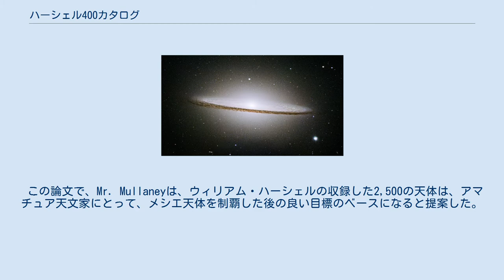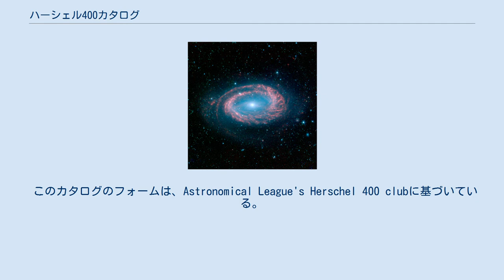ハーシェル400カタログ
ウィリアム・ハーシェル
ジョン・ハーシェル
ハーシェル400カタログ（Herschel 400 catalogue ）は、ウィリアム・ハーシェルが選定した星雲目録の中から、1980年頃にフロリダ州のAncient City Astronomy Club in St. Augustineの会員であるBrenda F. Guzman (Branchett)、Lydel Guzman、Paul Jones、James Morrison、Peggy Taylor、Sara Saeyが選んだ部分集合である。
彼らは、ピッツバーグのJames Mullaneyがスカイ&テレスコープ誌に投稿した論文を読んで、カタログの作成を決意した。
 この論文で、Mr. Mullaneyは、ウィリアム・ハーシェルの収録した2,500の天体は、アマチュア天文家にとって、メシエ天体を制覇した後の良い目標のベースになると提案した。
 ハーシェル400カタログは、1864年に5000個の天体を収録したジョン・ハーシェルのジェネラルカタログの部分集合となっており、従ってニュージェネラルカタログの部分集合ともなっている。
 このカタログのフォームは、Astronomical League's Herschel 400 clubに基づいている。
 ハーシェル400カタログ天体の分布 Red = 銀河, Green = 星雲, Yellow = 星団 ハーシェル400カタログには、現在ではメシエ天体の一部であると考えられている天体もいくつか含まれている。
例えば、シャルル・メシエは生存中にM104からM110までを出版することはなく、これらは20世紀に付け加えられたものである ハーシェル400カタログは、カルドウェルカタログよりも先に出版された。
カルドウェルカタログは、ハーシェル400カタログにも収録されている以下の天体を含んでいる。